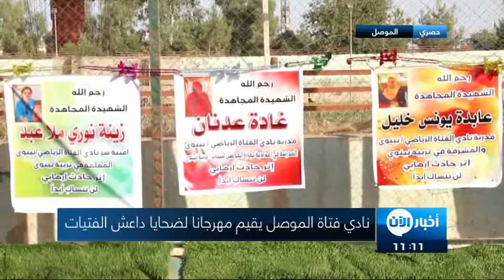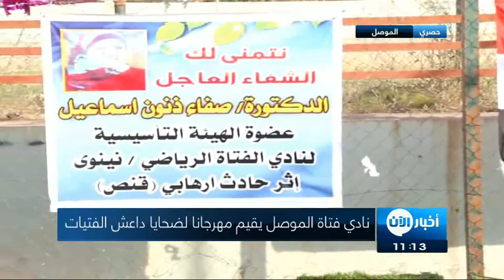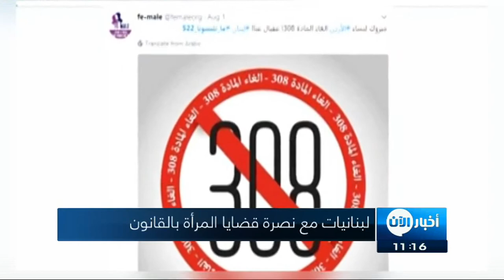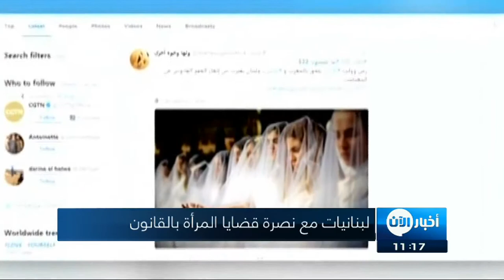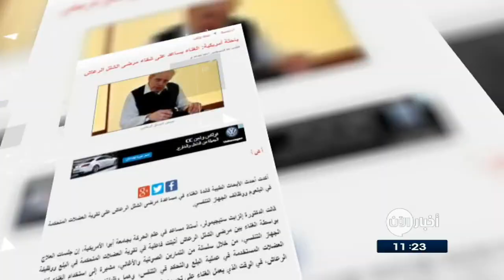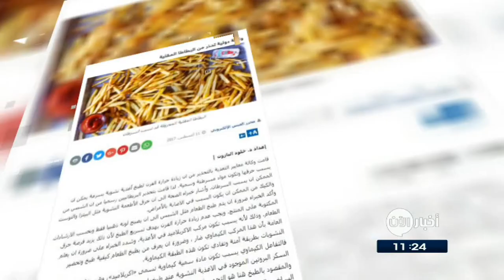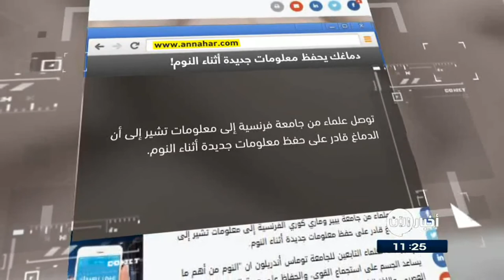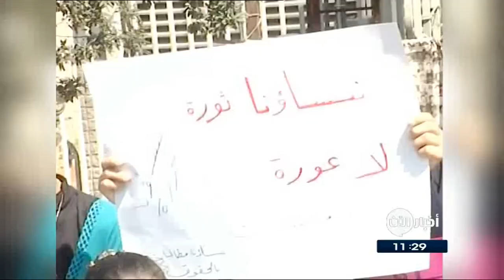14/8/2017 | بيونغ يانغ تستعد لتجربة صاروخية جديدة وسط قلق أمريكي.. وعناوين أخرى في أخبار اليوم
أبرز العناوين:
- بيونغ_يانغ تستعد لتجربة صاروخية جديدة
- قلق أمريكي من
- مسلحون يهاجمون مطعما في
- هجوم لبوكو حرام على بلدة في
- السلطات السعودية تسيطر على حي المسورة
- مقتدى الصدر يزور
- قتيلان من القاعدة إثر غارة جوية بـ
- جهود لتوحيد مواقف المعارضة السورية ودفع العملية السياسية
- نادي فتاة الموصل يقيم مهرجانا لفتياته اللواتي قتلهن
- جهود كبيرة لمحو سنوات الظلام من ذاكرة أطفال الموصل
- حصلت على المركز الأول في الثانوية.. قصة السورية "إيناس جديد"
- الشمام يقي من السرطان وأمراض
- رجال الإطفاء أكثر عرضة للإصابة بالسرطان